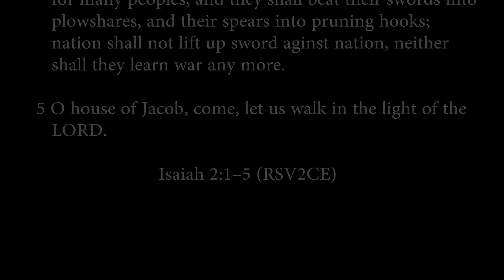Isaiah 2:1-5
Come, let us go up to the mountain of the LORD